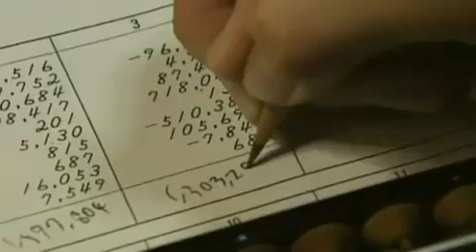The ancient art of the abacus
A 12 year old Japanese boy named Kota Kizuka can solve complex math equations in seconds using a abacus.

NerdOrGeek.com